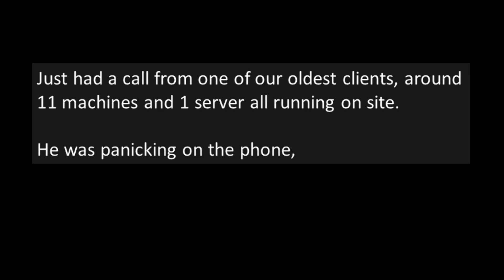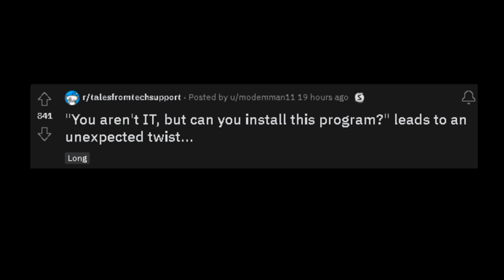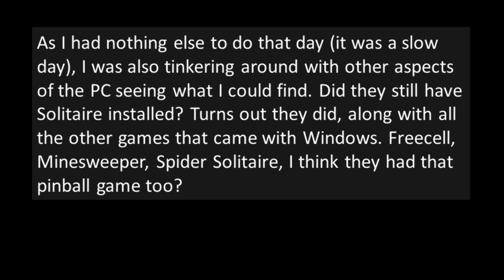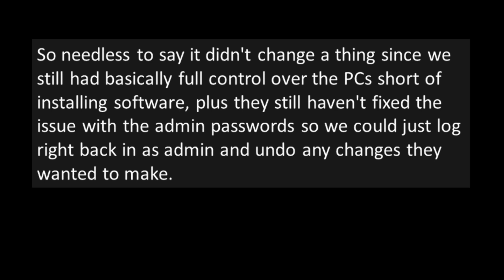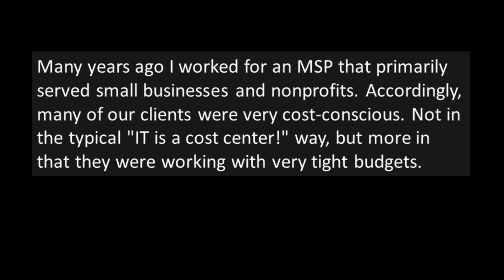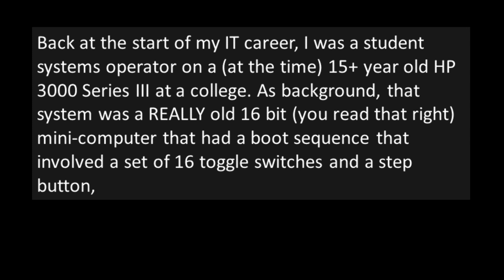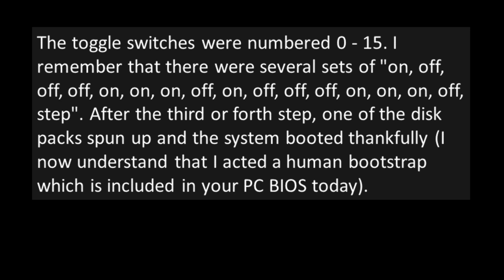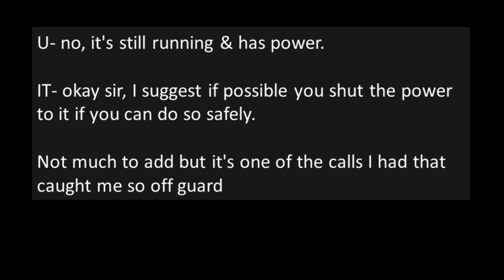Tales From tech Support - No one will ever know...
Manager asks tech to install software on "secure" work stations. Tech discovers there is almost zero security on the network!

Some of my favorite Reddit YouTubers!
Credit:
"You aren't IT, but can you install this program?" leads to an unexpected twist...
They're more expensive because they're better at containing the magic smoke.